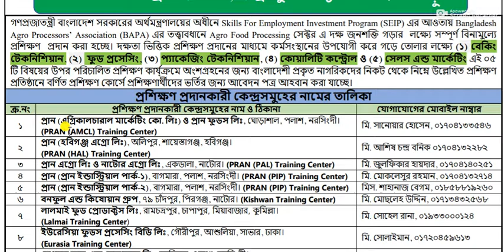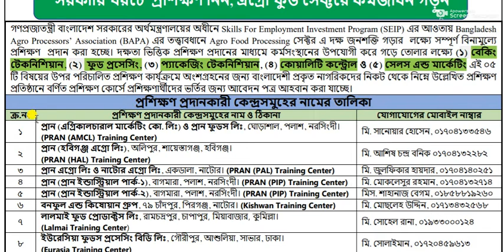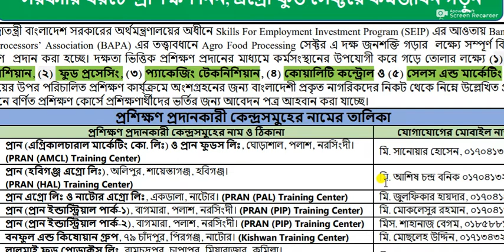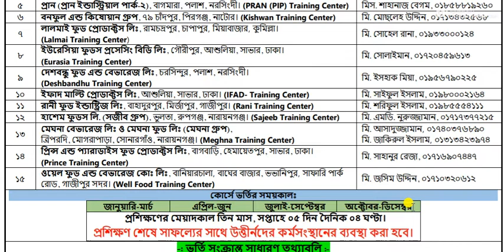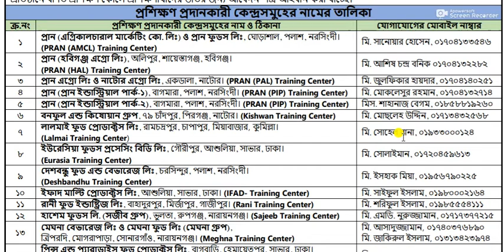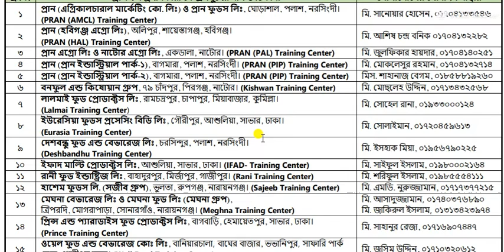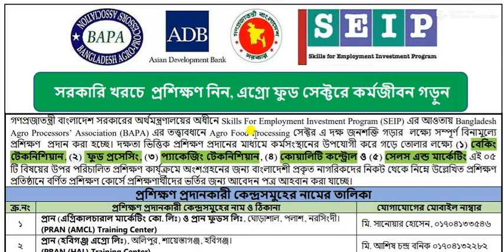SEIP Training-Argo Food Pressing Free Training-সাথে ৯০০০ টাকা প্রশিক্ষণ ভাতা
SEIP Training-Argo Food Pressing Free Training-সাথে ৯০০০ টাকা প্রশিক্ষণ ভাতা প্রদান করা হবে।